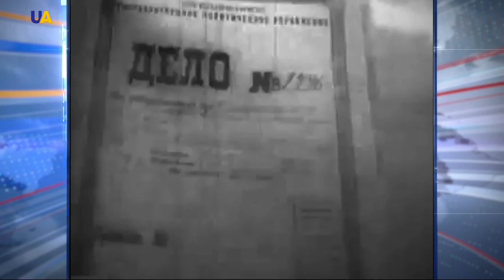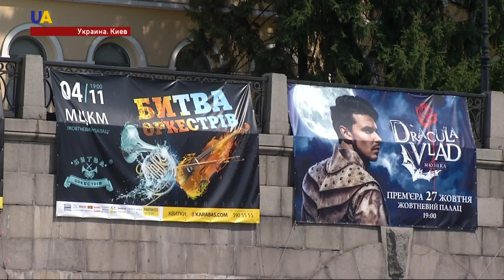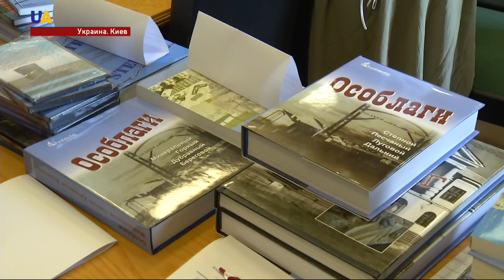Сегодня в Украине, чтят память жертв "Большого террора"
80 лет назад вступило в силу постановление Политбюро ЦК ВКП(б) «Об антисоветских элементах». Так началась самая массовая и кровавая за всю советскую историю «чистка» общества от неугодных. В 1937 году, в стране советов расстреляли почти восемьсот тысяч человек. В истории эти трагические события получили название "Большой террор". О нем, далее в сюжете.